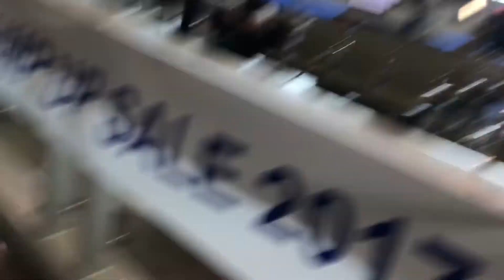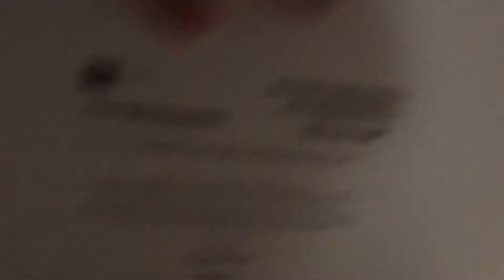Mike and Wilma K1 Fiancé Visa Journey Part 38 Arriving in Kaohsiung Wilma waiting for me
Arrived! Wilma was waiting for me outside customs and we head to hotel and give her her birthday gifts . 2 large bags of pistachios and a iPad Pro